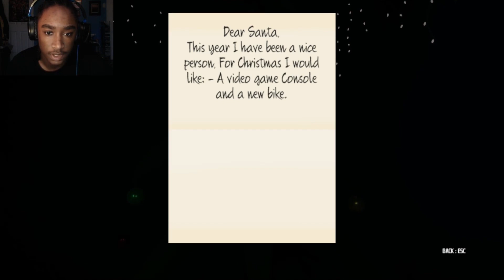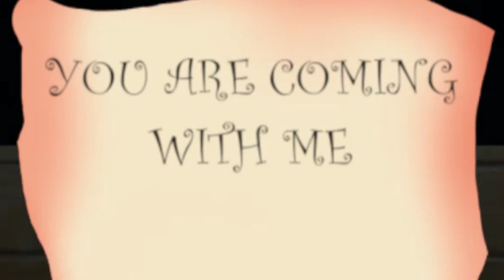A CHRISTMAS HORROR GAME || Krampus is Home